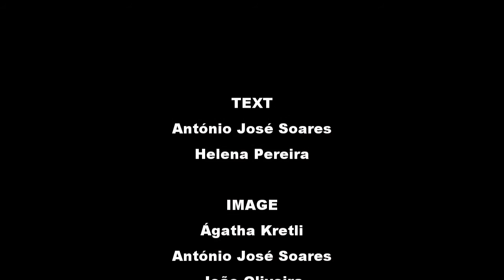NEW CHALLENGES FOR FOREST RESEARCH - looking back, moving forward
CEF – Forest Research Centre - 40 years conference

The International conference that will be closing CEF 40 years’ celebrations will look at the research framework and the challenges ahead for forests and forest products, as well as at the use of research results by the stakeholders. A strong voice will be given to the new generation of scientists.

School of Agriculture (ISA, Instituto Superior de Agronomia),